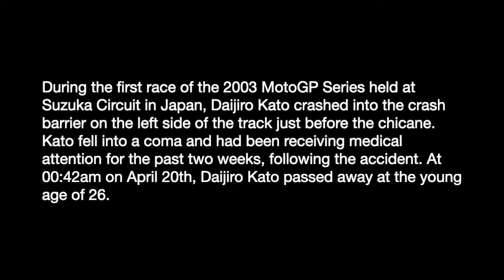Daijiro Kato and Suzuka - The Forgotten GP Circuit - MotoGP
Suzuka - The Forgotten GP circuit. This video is about the Suzuka circuit, a circuit no longer on the MotoGP calendar after the tragic death of Daijiro Kato.

We look at the history of the circuit and also the history of Daijiro Kato around it.